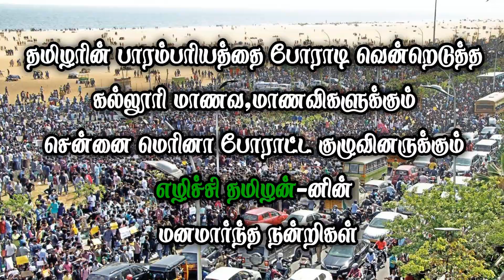ETSS reckla race - சுனையக்காடு (தேன்சிட்டு இரண்டாம் சுற்று-07.08.2022) bulls race